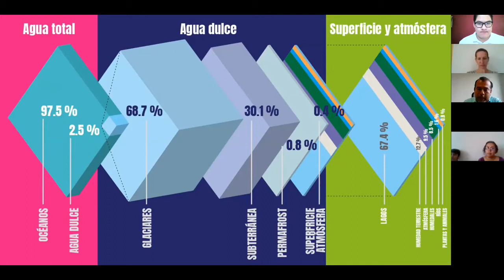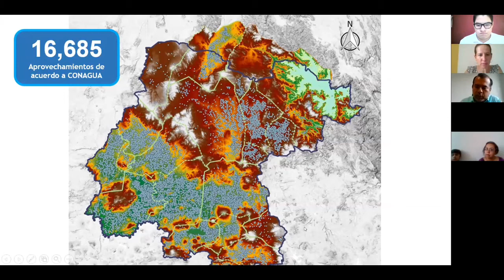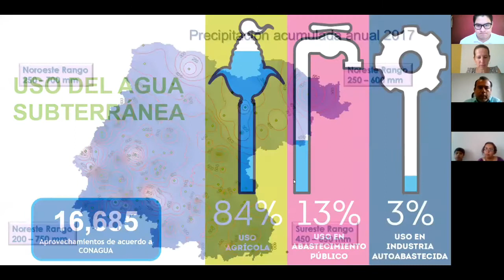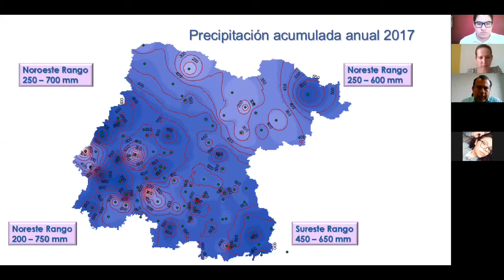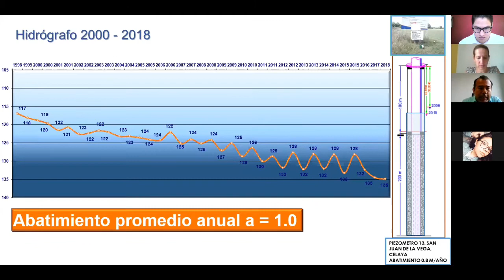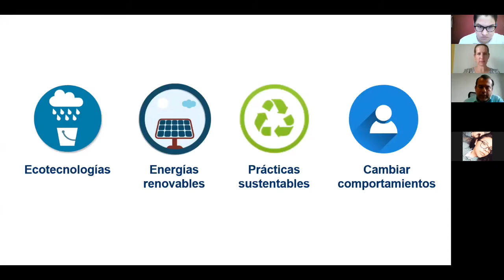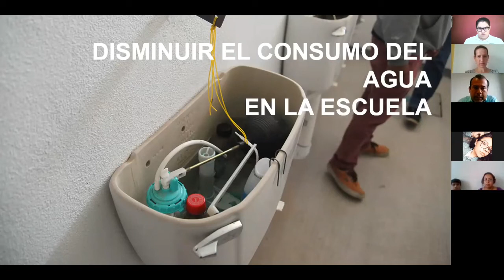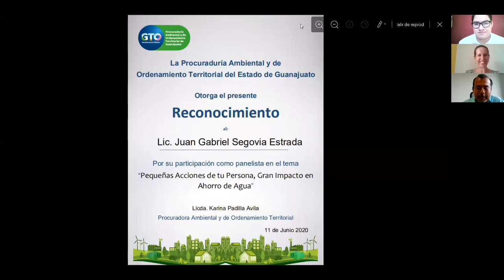"Pequeñas acciones de tu persona, gran impacto en ahorro de agua"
El Lic. Juan Gabriel Segovia Estrada, nos comparte cómo todos, desde casa o en nuestras actividades cotidianas, podemos realizar algunas acciones muy sencillas que contribuyen a ahorrar agua.